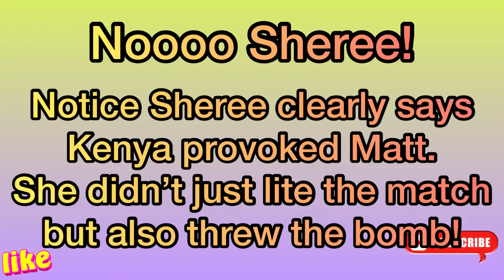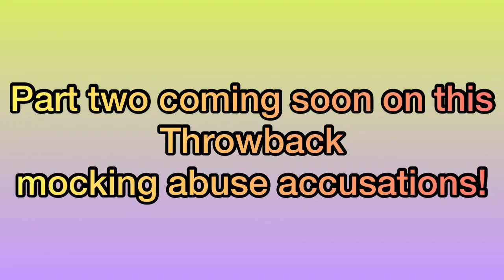Women Fighting: RHOA Kenya Vs Sheree- Kenya Duck Walks & Accuse Of Mocking Abuse! Let’s Investigate!